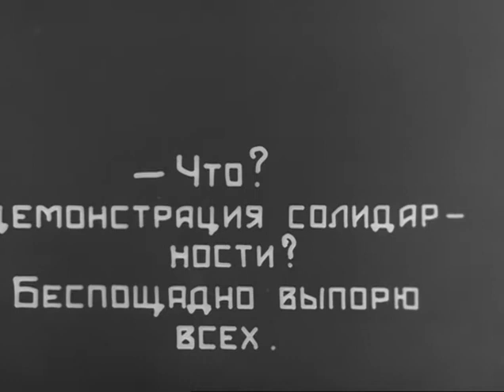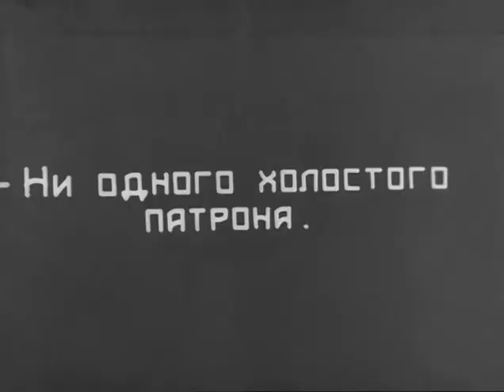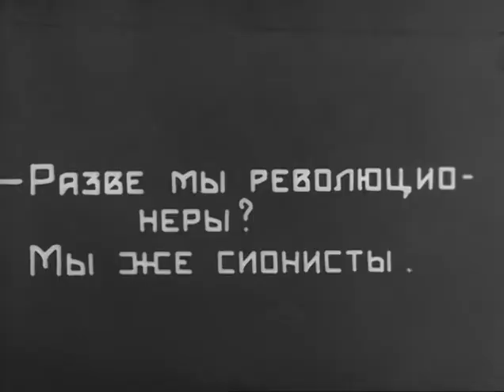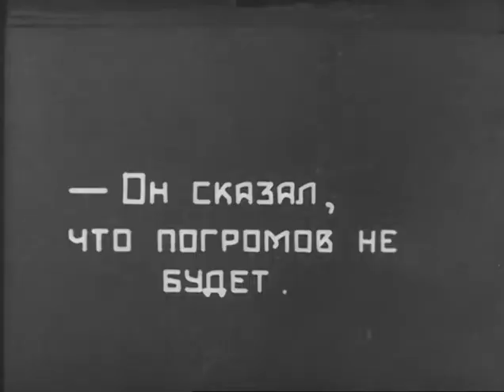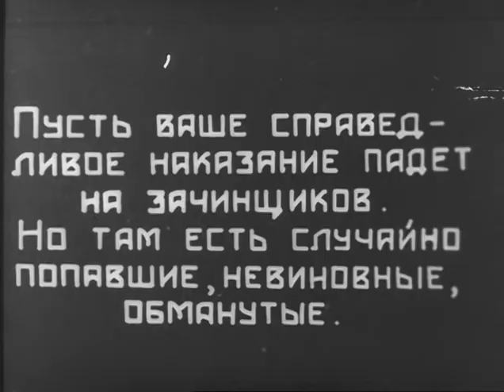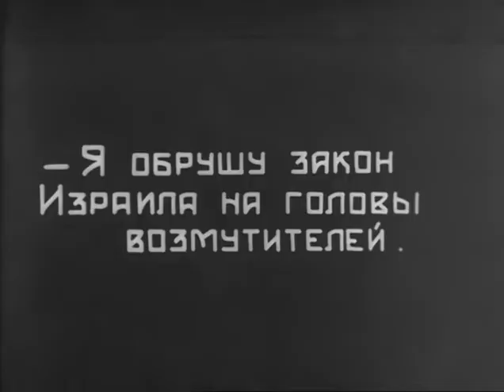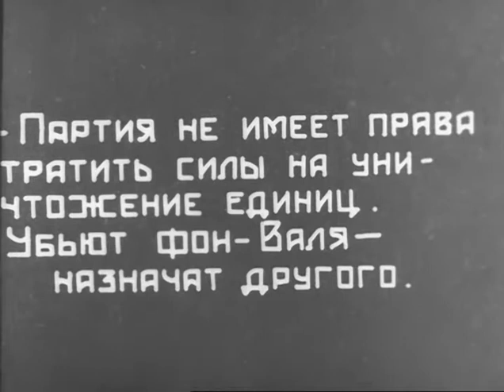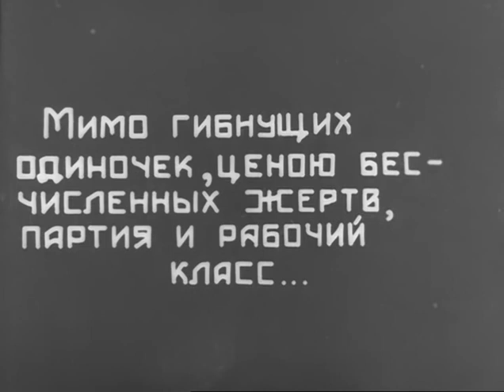Yego prevoskhoditelstvo/Seeds of Freedom (1927 URSS) G. Roshal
Grigoriy Roshal dirigió este drama, ambientado en los días reso9lucionmarios de 1905, cuando un zapatero judío asesinó al gobernador de Vilna. Aunque falta de primer rollo de la película, la acción se comprende perfectamente.